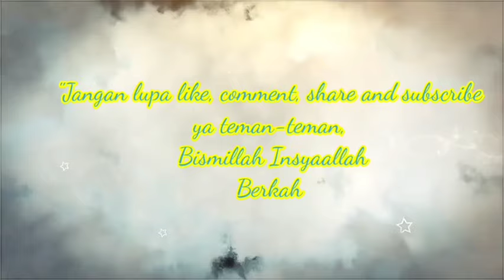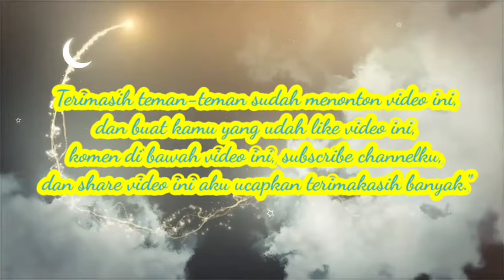Syair sekumpul Ya Habib Ya Habibi || ahad 28 april 2024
SYAIR SEKUMPUL YA HABIB YA HABIBI
AHAD MALAM SENIN 28 APRIL 2024
PEMBACAAN MAULID AL-HABSYI SETIAP MALAM SENIN SETELAH MAGRIB DI MUSHOLLA AR-RAUDHAH SEKUMPUL MARTAPURA KALSEL

Haul bangil
Haul abah guru bangil
Maulid al-habsyi
Ar-raudhah
Sekumpul